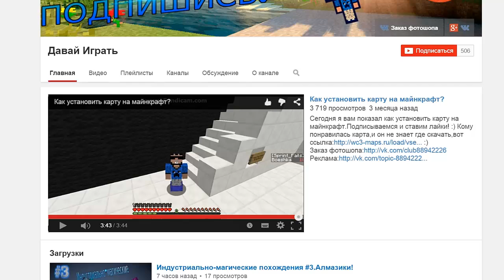Minecraft: Pixelmon - Эпизод 73 - Подготовка к... (Pokemon Mod)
Для поиска:

Pixelmon
Пиксельмон обзор
Покемоны